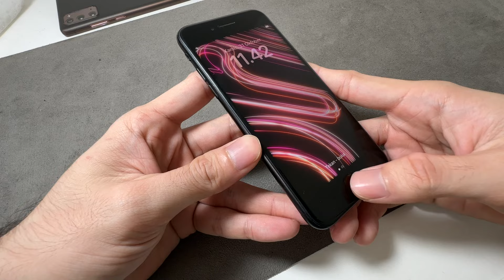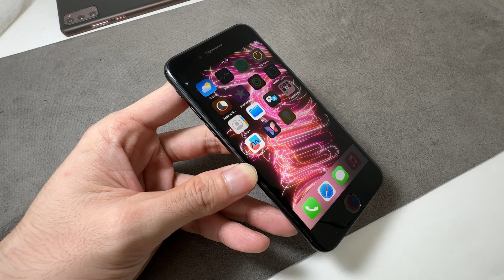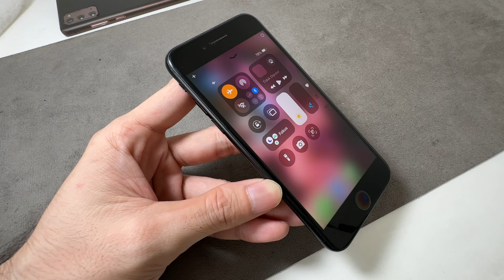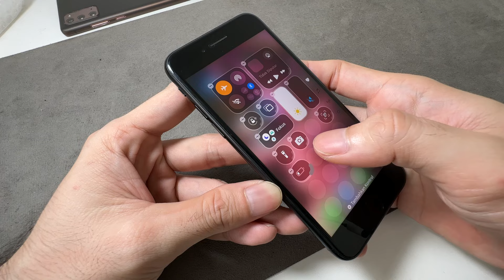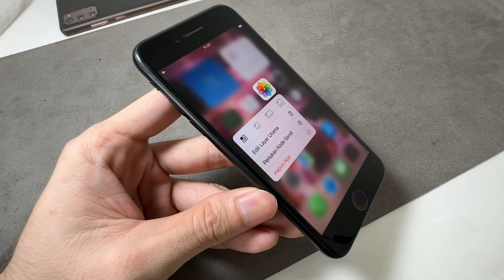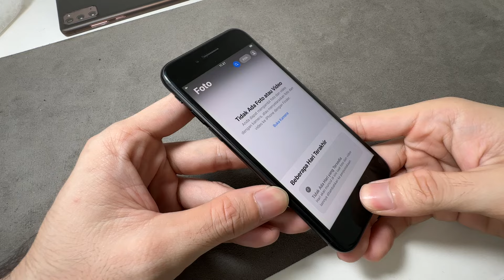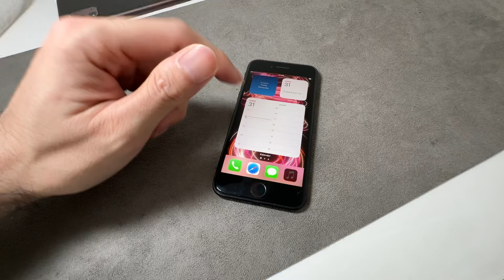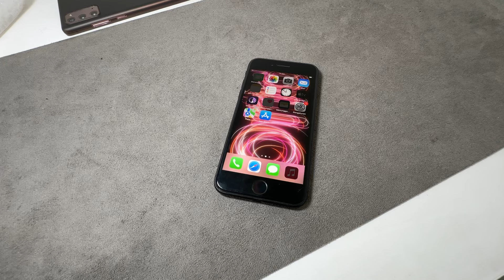Pengguna iPhone SE 2020,XR,XS apakah perlu update ke iOS 18 Terbaru ??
iPhone SE yang ada dikonten
bisa dibeli disini👇🏻